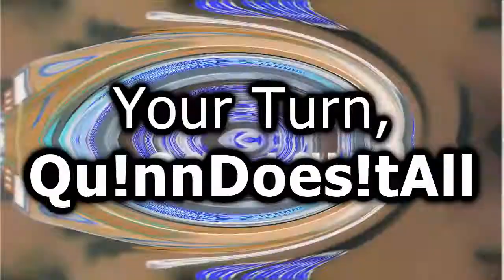YTP Tennis Round 2 - Strange noises are coming from Quinn's Tennis Rounds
Round 2 VS Qu!nnDoes!tAll